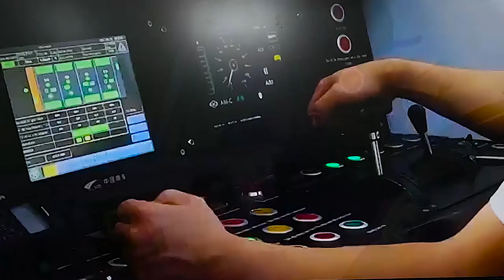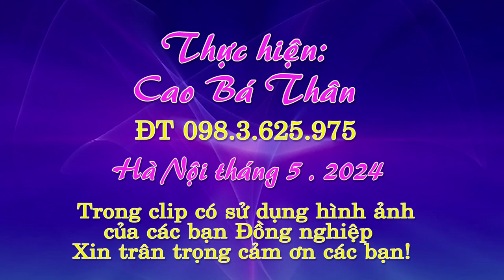Trải nghiệm một chuyến Tàu điện với giá vé 30 ngàn VNĐ